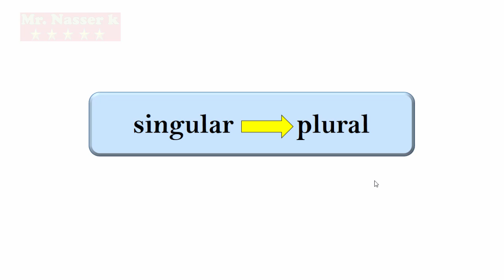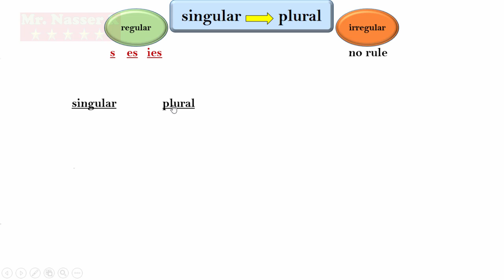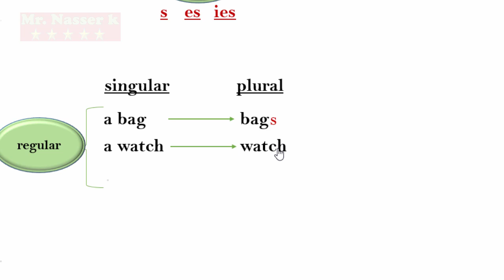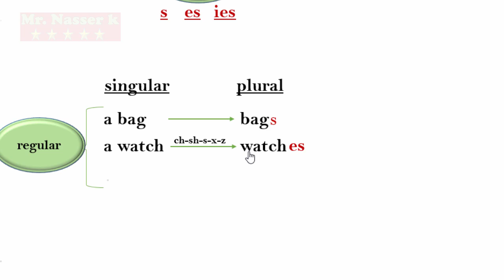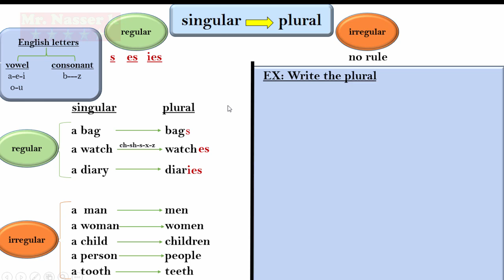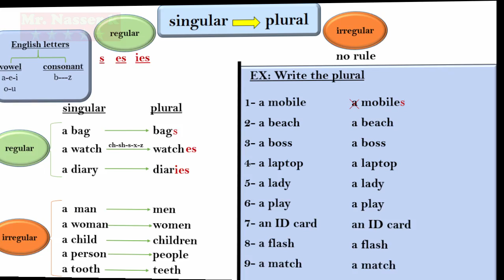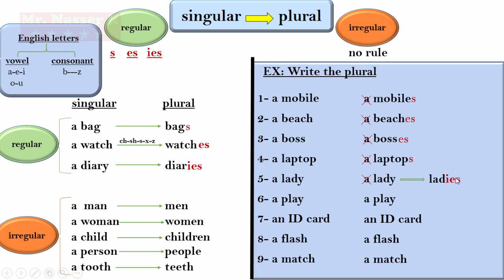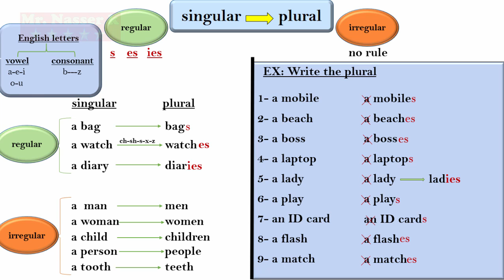4 singular to plural وااااااو ابسط و ارقئ شرح لقاعدة قاعدة تحويل المفرد الى جمع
لجمع والمفرد من الأسماء
الأسماء المُنتظِمة
يتم اشتقاق صيغة الجمع لمعظم الأسماء المفردة عن طريق إضافة -s إلى نهاية الاسم.

أمثلة
مفرد جمع
boat boats
house houses
cat cats
river rivers
يتم إضافة -es إلى الأسماء المفردة التي تنتهي بالأحرف s, x, z, ch, sh لتكوين صيغة الجمع منها.

أمثلة
مفرد جمع
bus buses
wish wishes
pitch pitches
box boxes
الاسم المفرد الذي ينتهي بحرف الـ y يتم حذف الـ y وإضافة -ies إلى نهاية الاسم.

أمثلة
مفرد جمع
penny pennies
spy spies
baby babies
city cities
daisy daisies
الأسماء غير المُنتظِمة
بعض الأسماء يتم جمعها بشكل غير منتظم (ليس لها قاعدة معينة وتُحفَظ كما هي). فيما يلي قائمة بأكثر هذه الأسماء شيوعاً.

أمثلة
مفرد جمع
woman women
man men
child children
tooth teeth
foot feet
person people
leaf leaves
mouse mice
goose geese
half halves
knife knives
wife wives
life lives
elf elves
loaf loaves
potato potatoes
tomato tomatoes
cactus cacti
focus foci
fungus fungi
nucleus nuclei
syllabus syllabi/syllabuses
analysis analyses
diagnosis diagnoses
oasis oases
thesis theses
crisis crises
phenomenon phenomena
criterion criteria
datum data
بعض الأسماء يكون لها نفس الصيغة في الجمع والمفرد.

أمثلة
مفرد جمع
sheep sheep
fish fish
deer deer
species species
aircraft aircraft